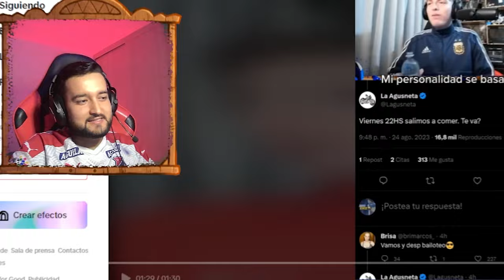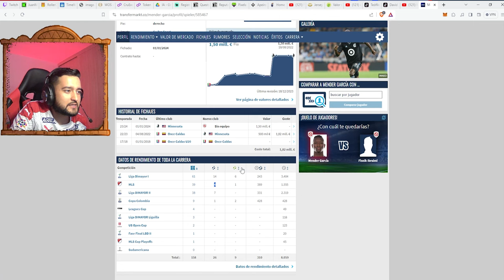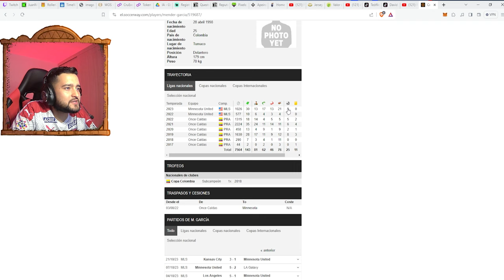REACCIONANDO a MENDER GARCÍA Nuevo FICHAJE del DIM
En este emocionante video, te presento la reacción en vivo de un fanático apasionado del Deportivo Independiente Medellín a las mejores jugadas del nuevo fichaje del Poderoso. La pregunta es, ¿cómo cree que le irá al jugador con paso por Selección Colombia?. En este video serás testigo de la emoción y entusiasmo de Marín mientras descubre las habilidades del recién llegado.
Desde goles espectaculares hasta jugadas técnicas, este video recopila los momentos más destacados del nuevo fichaje mientras se destaca en diferentes ligas y competiciones.
Si eres fanático del Deportivo Independiente Medellín y estás emocionado por los fichajes recientes, este video te sumergirá en un viaje lleno de emociones y te permitirá compartir la pasión por tu equipo con otros seguidores. ¡No te lo pierdas! Acompáñanos en esta reacción apasionada a las mejores jugadas del nuevo fichaje del DIM.